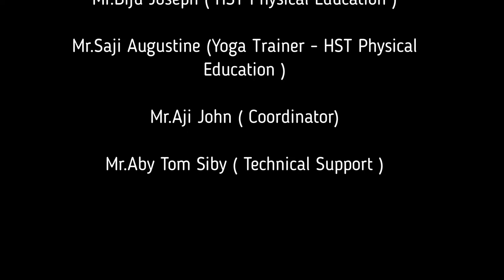യോഗാ ക്ലാസ്, ഹലാസന